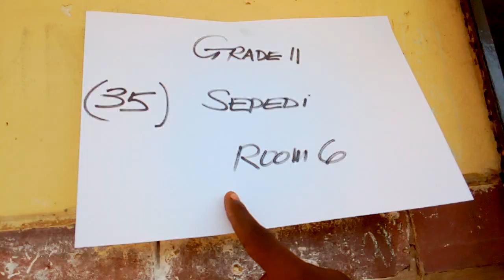Mid year exam bus is leaving